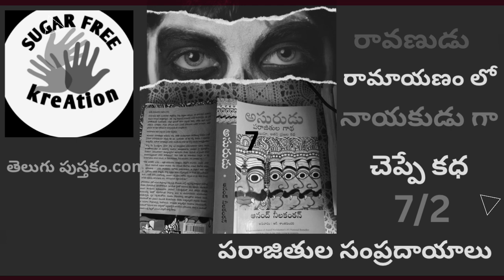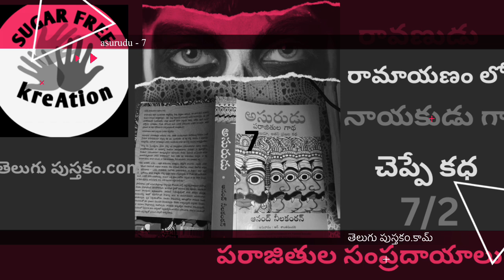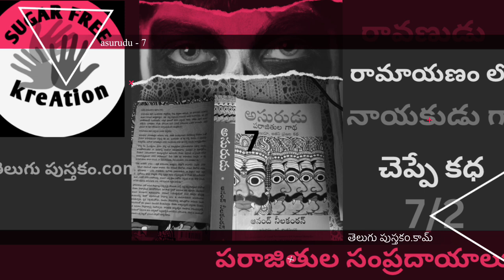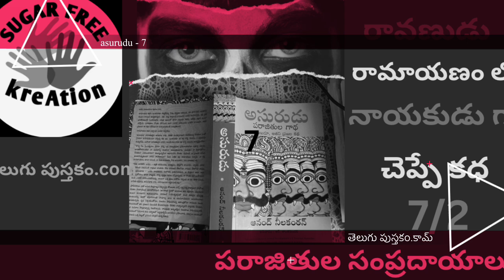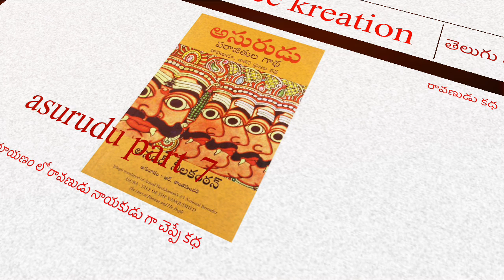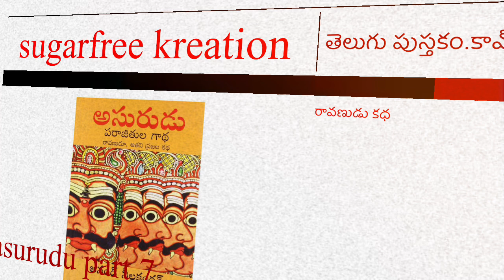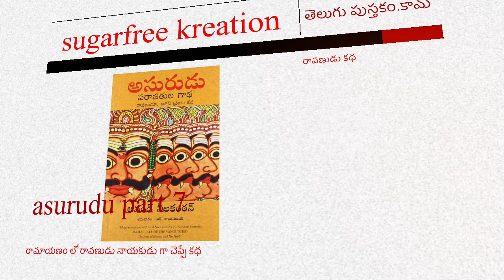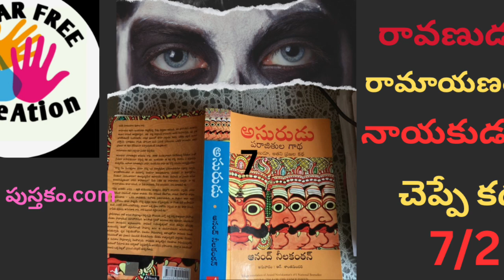అసురుడు part - 7/2 తెలుగు పుస్తకం.కామ్